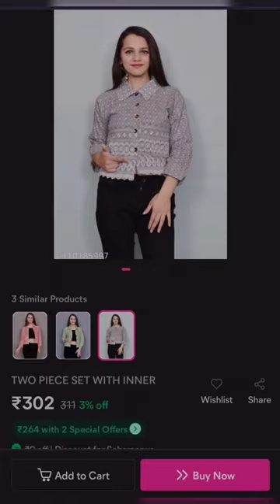Meesho Top haul latest Only 302❤️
Hey guys ☺️,

Thanku so much for watching video 🙂